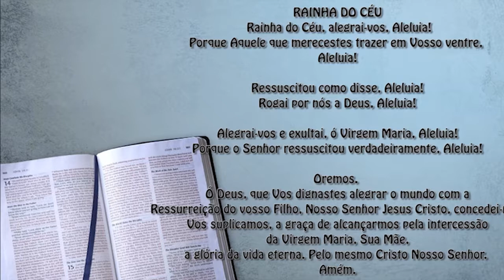Oração do Angelus 30/04/18